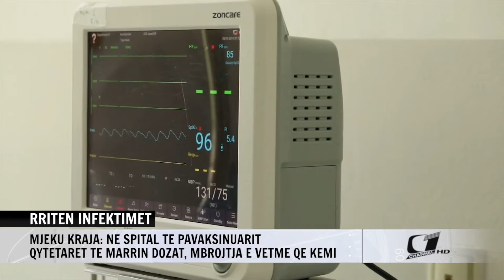RRITEN INFEKTIMET, MJEKU KRAJA: NE SPITAL TE PAVAKSINUARIT